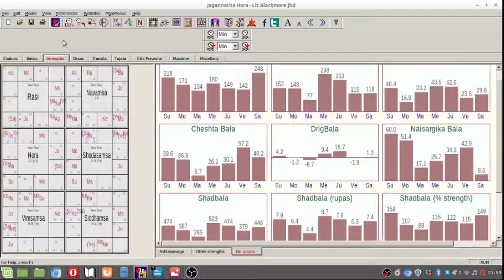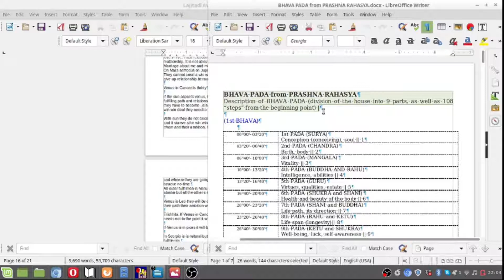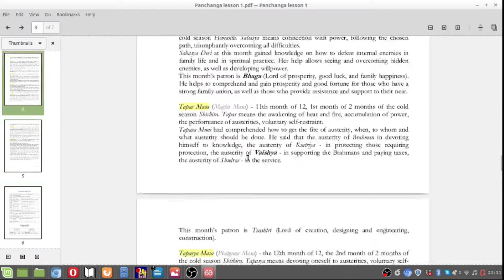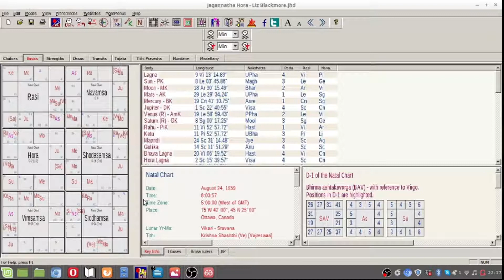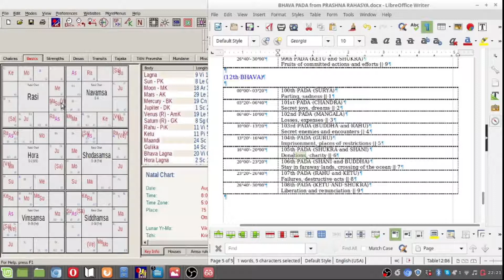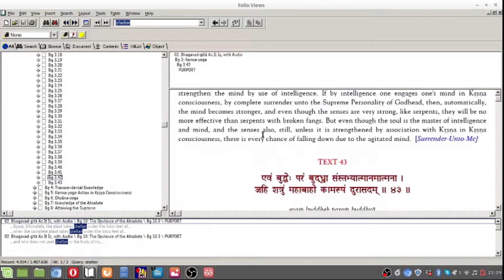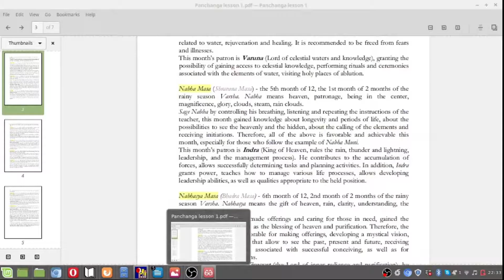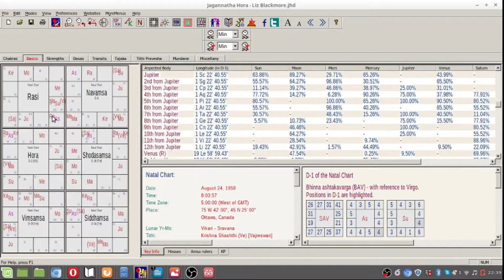What happens if the Sun does not allow the fulfillment of Venus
This is a simple reading using different techniques:

Analysis of the Natural friendships

Analysis of the final dispositior.

Panchang analysis: Tithi and Karana

I hope this was insightful for all viewers, Please let me know your opinion in the comments.